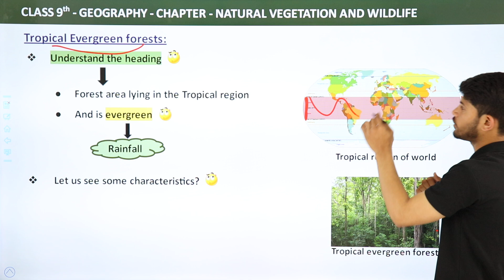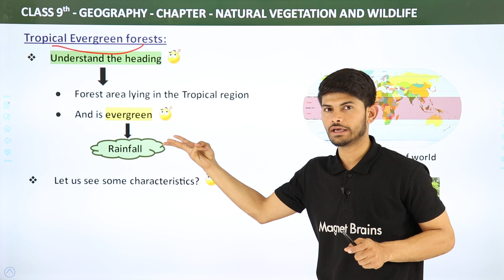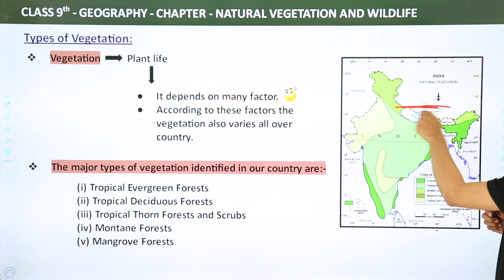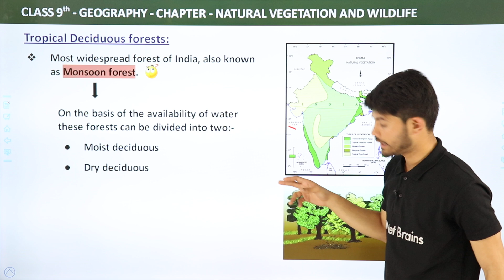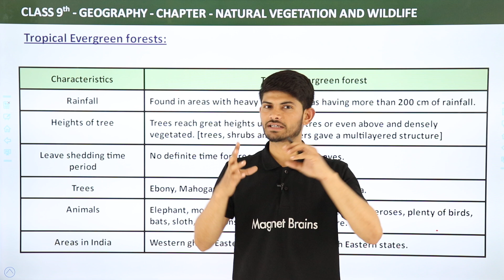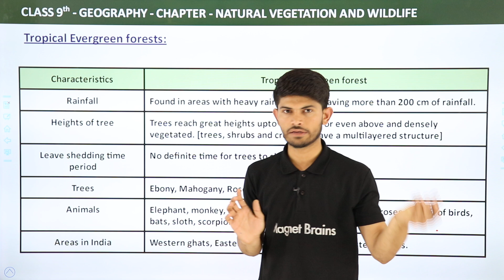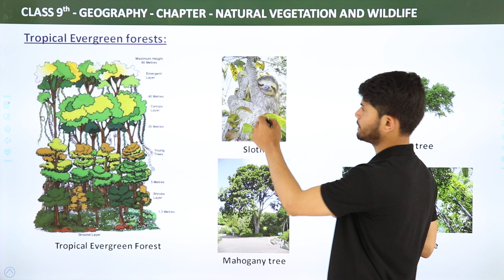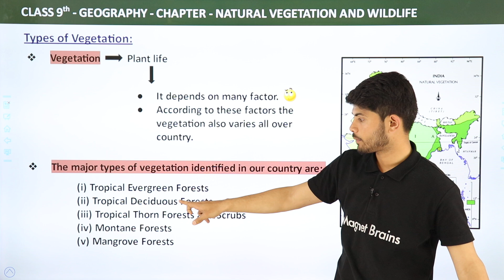Class 9 Geography Chapter 5 |Tropical Evergreen Forests -Natural Vegetation And Wildlife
✔️ Class: 9th
✔️ Subject: Geography
✔️ Chapter: Natural Vegetation And Wildlife (Chapter 5)
✔️ Topic Name: Tropical Evergreen Forests - Natural Vegetation And Wildlife
✔️ Topics Covered in This Video: Class 9 Geography Chapter 5 Tropical Evergreen Forests - Natural Vegetation And Wildlife

Tropical Evergreen forests:
Understand the heading

Forest area lying in the Tropical region
And is evergreen

 Let us see some characteristics?

Rainfall - Found in areas with heavy rainfall. Areas having more than 200 cm of rainfall.
Heights of tree - Trees reach great heights upto 60 metres or even above and densely vegetated. [trees, shrubs and creepers gave a multilayered structure]
Leave shedding time period - No definite time for trees to shed their leaves.
Trees - Ebony, Mahogany, Rosewood, Rubber and Cinchona.
Animals  -  Elephant, monkey, lemur and deer, one-horned rhinoceroses, plenty of birds, bats, sloth, scorpions and snails are found here.
Areas in India - Western ghats, Eastern coastal area and North Eastern states. .